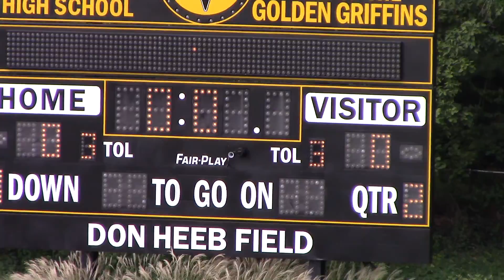VianneyBlack v DeSmet 20150925 5of5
St. John Vianney High School Boys Soccer Game vs DeSmet High School